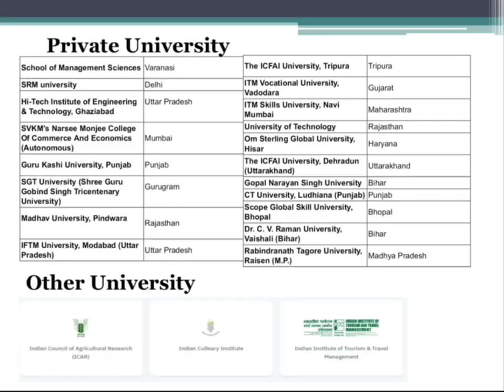CUET Participating Universities and Colleges